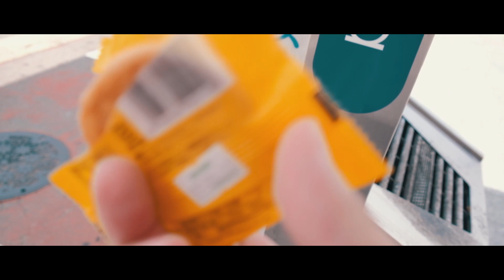かえる旅の1日夏休み【Vlog】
本日は二人ともオフだったのでちょっと実家に帰ってきました。そんなVlogです。
かえる旅
夫婦で旅動画等わちゃわちゃやってます。

物販サイト
Tシャツやパーカー

質問受付中
Jackalope Web Magazine
ジャッカロープは自転車動画のけんたさんとサメーズ等のイラストレーター モハさんの三人でやってるチーム名です。

【使用機材】
【カメラ】Panasonic ミラーレス一眼カメラ ルミックス G7

【単焦点レンズ】 SIGMA 単焦点広角レンズ Art 19mm F2.8 DN

【標準ズームレンズ】LUMIX G VARIO 12-32mm /F3.5-5.6 ASPH. / MEGA O.I.S.